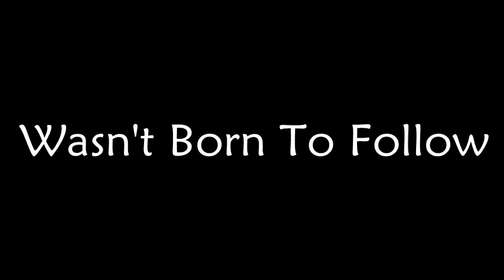Wasn't Born To Follow Byrds cover by Penny Davies & Roger Ilott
Wasn't Born To Follow, written by Gerry Goffin & Carole King, was recorded by The Byrds for their album Notorious Byrd Brothers released onJan. 15, 1968,. The song is linked forever in the mind to the film Easy Rider, as it featured on the soundtrack.